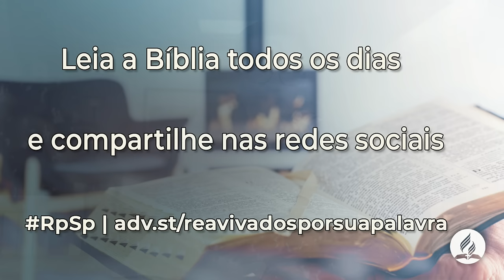Cânticos 5 - Reavivados Por Sua Palavra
Deixemo-nos guiar pelo poder divino e não rejeitemos o chamado diário de Cristo.